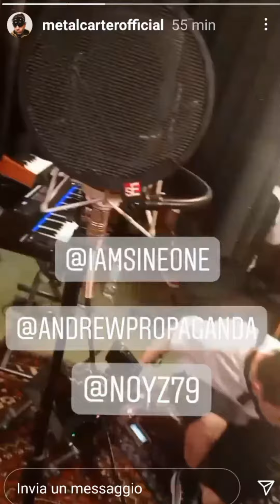NOYZ NARCOS - VERANO ZOMBIE PARTE 3 - È ARRIVATO IL MOMENTO? GEMELLO - METAL CARTER